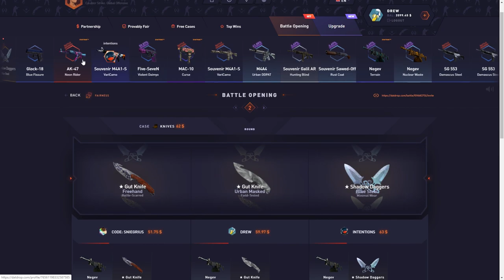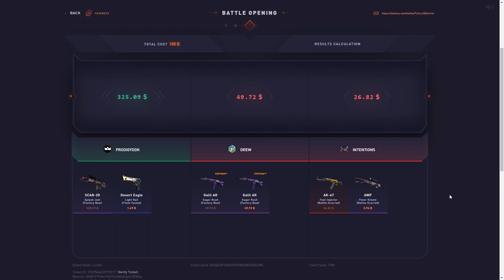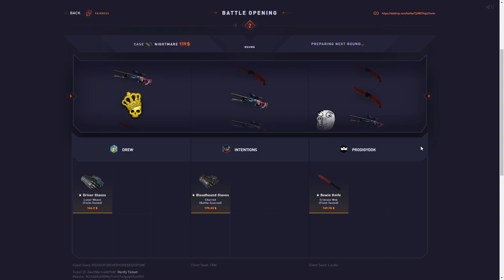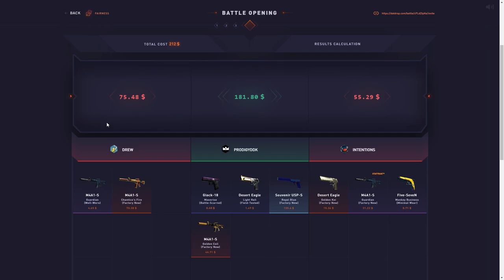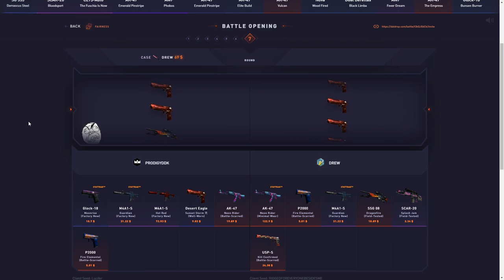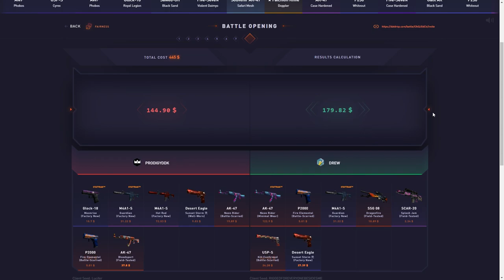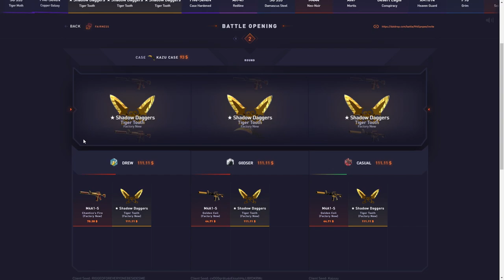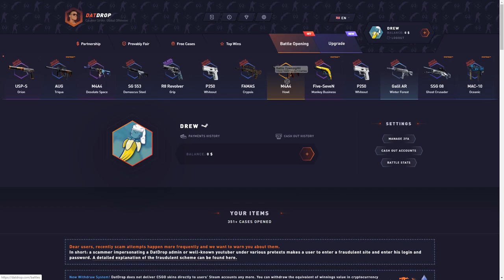When DATDROP pays for ME?!? *BIG PULLS*